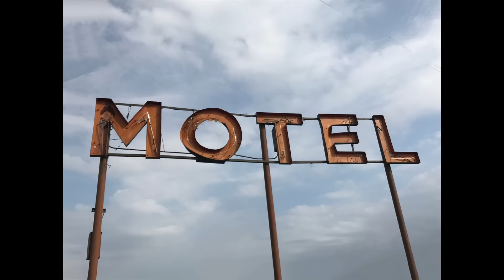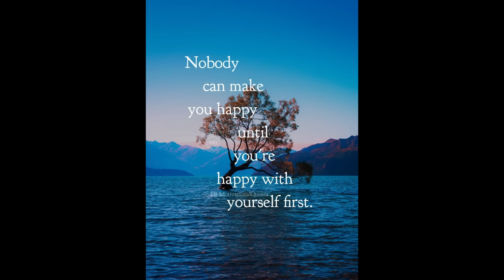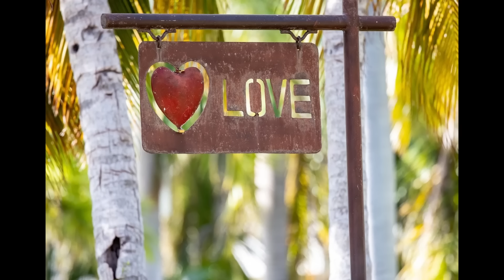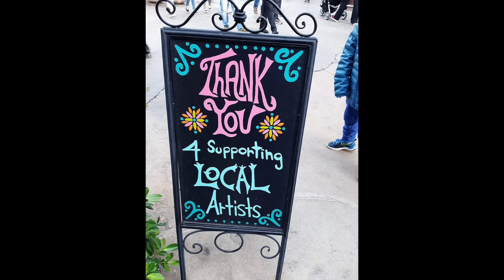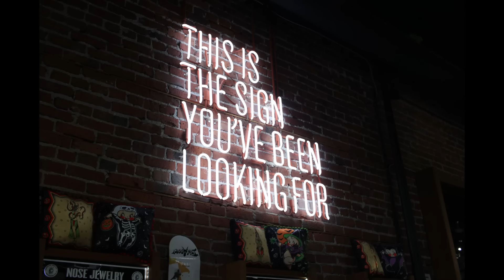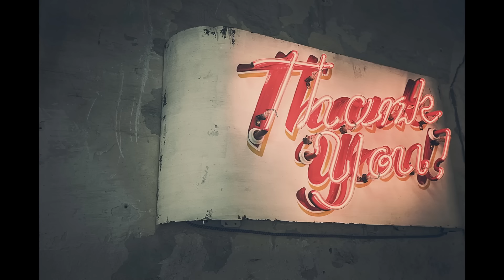Frank Poelman - The Old Signboard Along The Road || Next Avenue Band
Calm  guitar music with some bluesy & jazzy vibes. Guitars are played on a vintage Fender Telecaster 'Plus'. Pictures by Pixabay / Pexels / Unsplash; Cover pic by pixabay (not for sale)
The song was written & performed by Frank Poelman during 6 & 10 August 2023.

This channel provides relaxing music to the viewers, as well as pop / funk / blues & rock music (some original songs are instrumental, while some other songs come with vocals).
For more info & music you can also refer to our

(Video not for sale; pics by pixabay/unsplash/pexel; cover pic by pixabay)